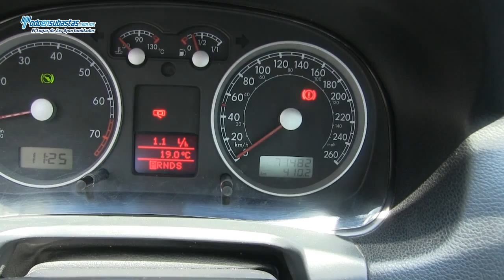Volkswagen / Jetta / 2012